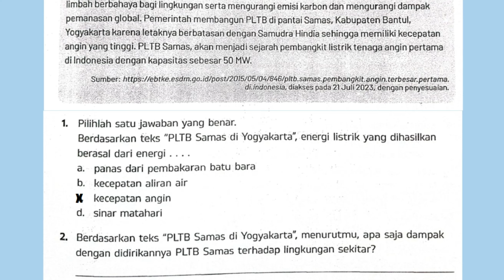ESPS IPAS Kelas 6 Halaman 71 Volume 1 Soal AKM Kurikulum Merdeka BAB 4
Kunci jawaban ESPS IPAS Kelas 6 Halaman 71 Volume 1 Soal AKM Kurikulum Merdeka BAB 4 SD MI.
1. Pilihlah jawaban yang benar. Berdasarkan teks PLTB Sams di Yogyakarta, energi listrik yang dihasilkan berasarl dari energi ...
2. Berdasarkan teks PLTB Samas di Yogyakarta, menurutmu apa saja dampak yang didirikannya PLTB Samas terhadap lingkungan sekitar?